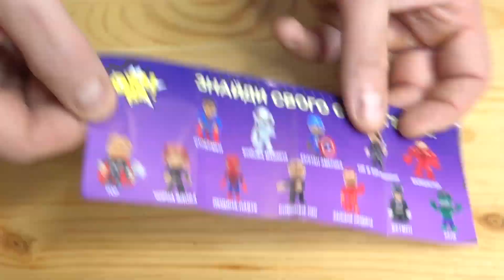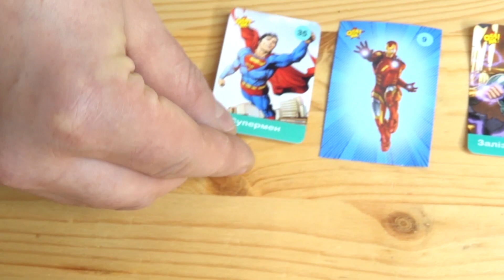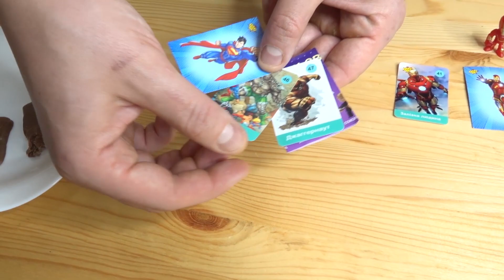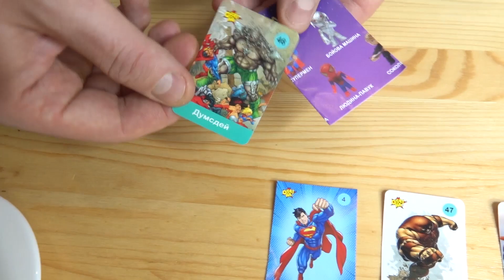ASMR Unboxing Kinder Surprise Marvel Super Heroes VS Meat Grinder.Satisfying Video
8 minutes Satisfying With ASMR Unboxing Kinder Surprise Marvel